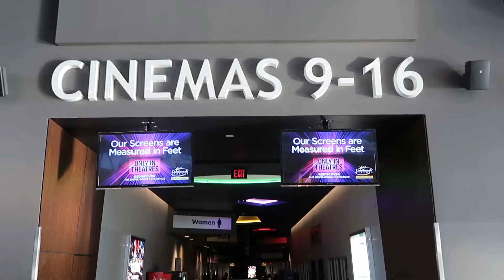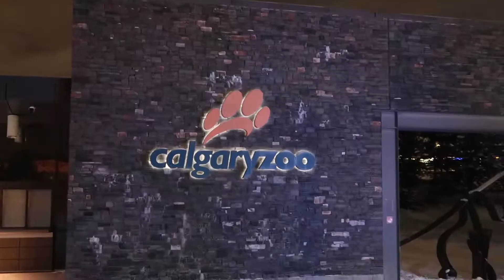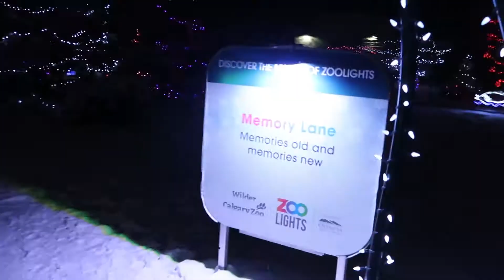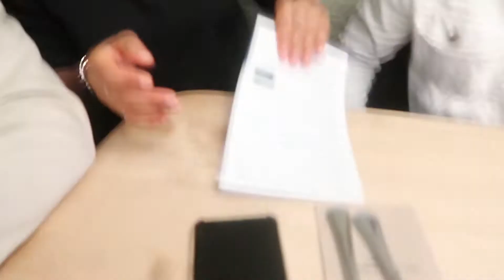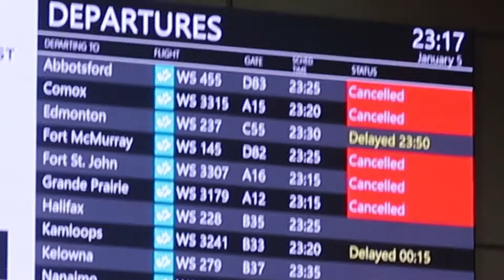Christmas in Calgary, New iPhone, Wedding, Zoo Lights | Vlog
Hey guys!

Happy new year and I hope you're doing okay?! ♥
We spent our Christmas & entered the new year with my family in Calgary. I hope you enjoy the vlog!. We attended a wedding, visited Calgary Zoo to see the lights, went to the movies, mall and I also got an iPhone 13 pro max for Christmas 💃

Vlogging Camera Details:
Canon PowerShot G7 X Mark II Wi-Fi 20.1MP 4.2x Optical Zoom Digital Camera - Black

About me I own a beauty business (Mazic Beauty) focused on providing QUALITY hair extensions, wigs and lashes at affordable prices. interested? check this out

Instagram(personal) - marilyn._a
Instagram(Business) – mazicbeauty

Cheers
M.